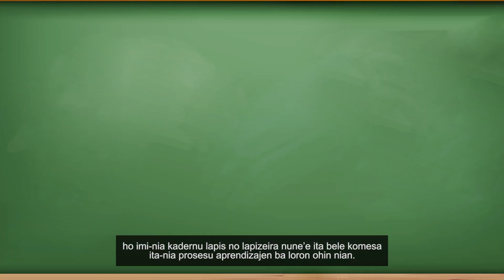Eskola Ba Uma - Teaser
Ida ne'e mak Eskola ba Uma!